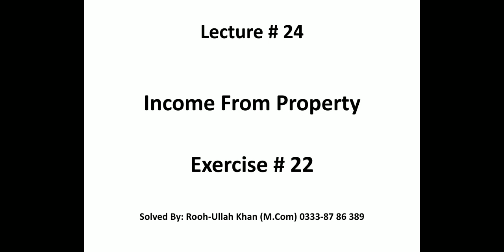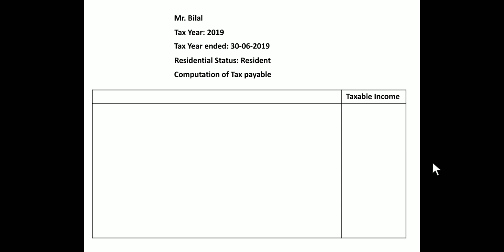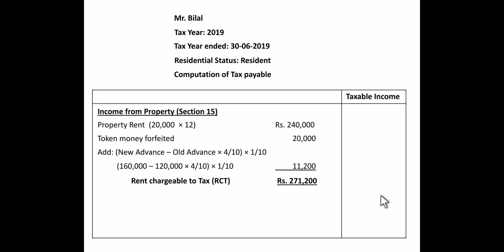Income from property || Lecture # 24